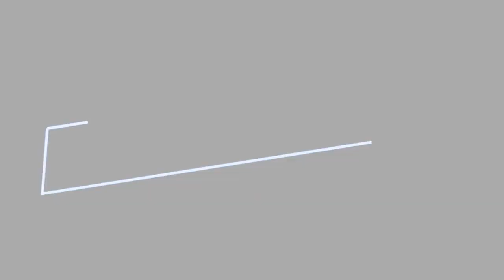The Best Millencolin Albums Of All Time 💚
List of the best Millencolin albums, including pictures of the album covers when available. This Millencolin discography is ranked from best to worst, so the top Millencolin albums can be found at the top of the list. To make it easy for you, we haven't included Millencolin singles, EPs, or compilations, so everything you see here should only be studio albums. If you think the greatest Millencolin album isn't high enough on the list, then be sure to vote for it so it receives the credit it deserves. Make sure you don't just vote for critically acclaimed albums; if you have a favorite Millencolin album, then vote it up, even if it's not necessarily the most popular. If you want to know, "What is the Best Millencolin album of all time?" or "What are the top Millencolin albums?" then this list will answer your questions. List is made up of a variety of albums, including Pennybridge Pioneers and Home From Home.This list of popular Millencolin CDs has been voted on by music fans around the world, so the order of this list isn't just one person's opinion. You may want to copy this fact-based list to build your own just like it, re-rank it to fit your views, then publish it to share with your Facebook friends, Twitter followers or with any other social networks you use regularly. more
0:00 - Intro
0:00:08 - Melack
0:00:15 - Kingwood
0:00:22 - Tiny Tunes
0:00:29 - Machine 15
0:00:36 - Home From Home
0:00:43 - For Monkeys
0:00:50 - Pennybridge Pioneers